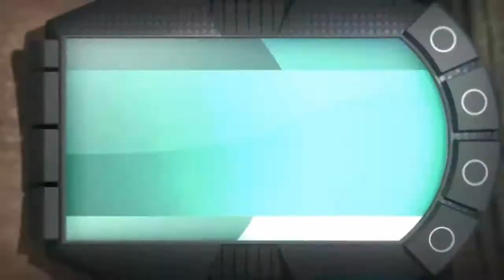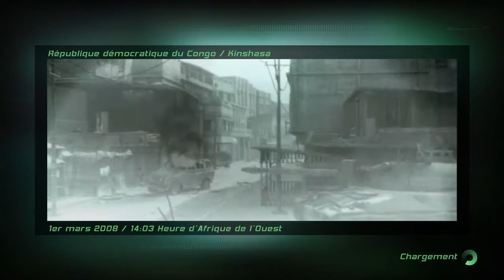Splinter Cell Double Agent #09 : République Démocrative du Congo / Kinshasa